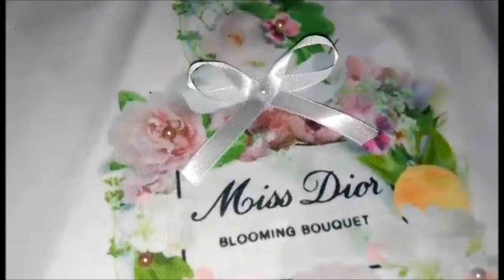Coleção Parfum Tshirts e regatas by Cátia Ferrari - Stay Store multimarcas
Cátia Ferrari - Moda Plus Size